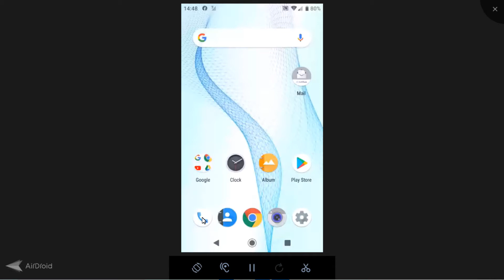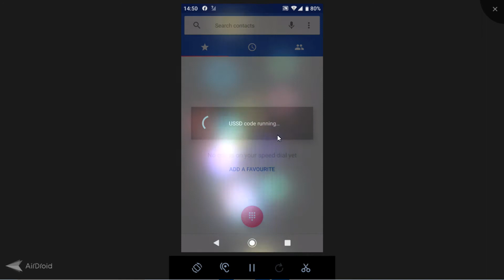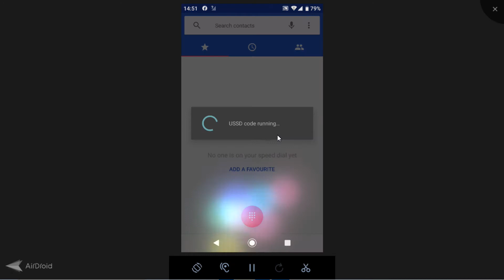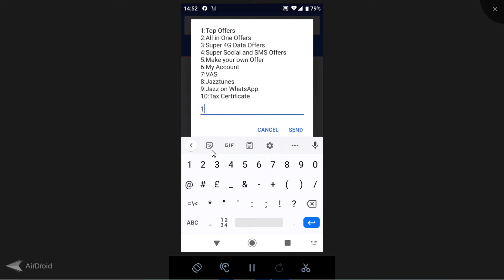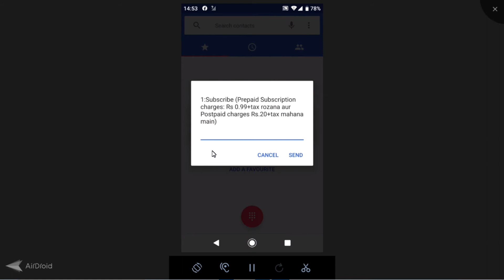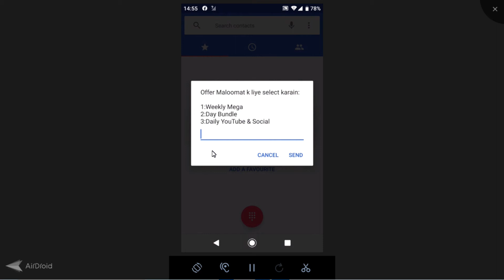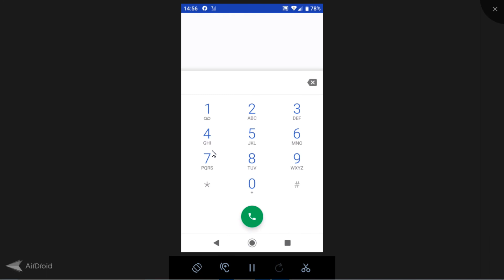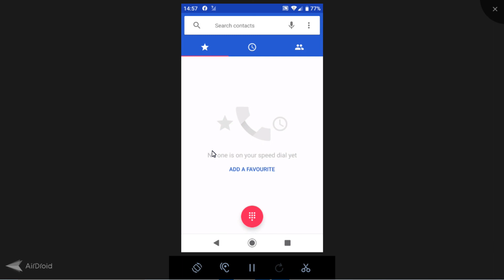Top 20 Jazz Short Codes to Get Free Internet and Mobile Services | Mobilink Codes- Smart Tech Expert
jazz code.
jazz code for balance save.
jazz code for free internet.
jazz code number.
jazz code free mb.
jazz codes list.
jazz codes for free internet 2020.
jazz code for full balance.
jazz code for power off.
jazz code free mb 2020.
jazz code 2020.
jazz code for check mbs.
jazz mobile codes.
jazz mobile load code.
jazz mobile number check code.
jazz mobile balance share code.
Balance Check.
Check Free MBs.
Check WhatsApp.
Jazz Call with Zero Balance.
Check Free Minutes.
Jazz Bundle Information.
Check Jazz No.
Open Jazz Closed SIM.
Jazz to Jazz Balance Share.
Block any number.
Call Waiting.
Student Internet Pkg.
Internet Super/Day/Daily Bundle.
Internet Services.
Call Forwarding.
Remove Call Forwarding.
Advance Balance.
Free Facebook.
Finish MobiTune.
Internet Settings.
jazz free internet codes 2020.
jazz free codes 2020.
jazz free net codes 2020.
jazz free internet codes 2019.
jazz free mb codes 2020.
jazz free mb codes 2019.
jazz free mb codes.
jazz codes list.
jazz codes 2020.
free jazz codes.
jazz new sim codes.
jazz sim all codes.
jazz secret codes.
Jazz free Facebook code 2020.
Jazz.
Mobilink.